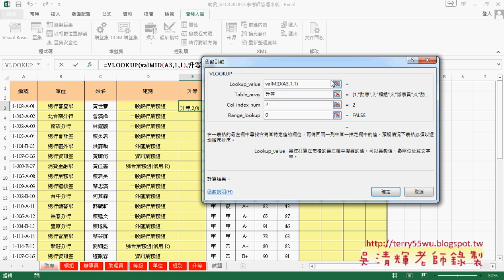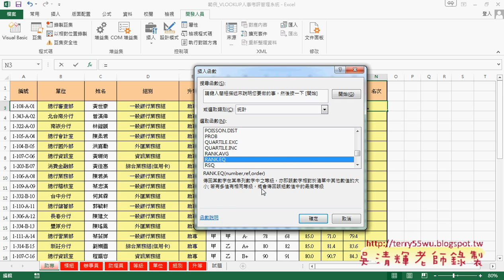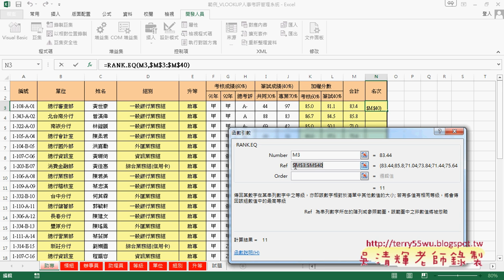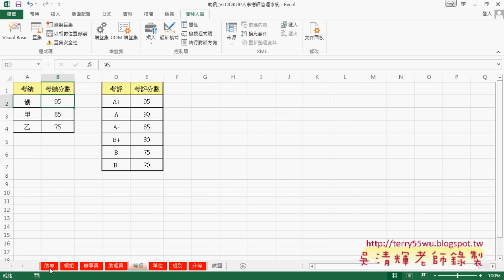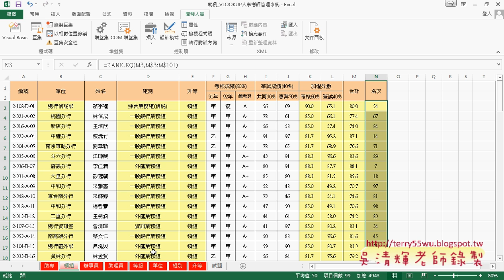02 人事考評用MID與VLOOKUP與VALUE函數解答